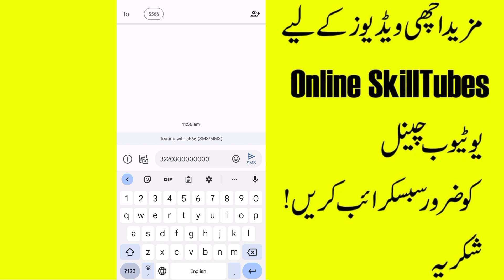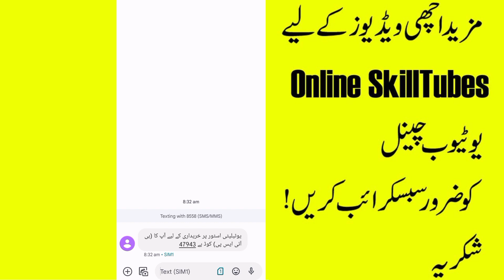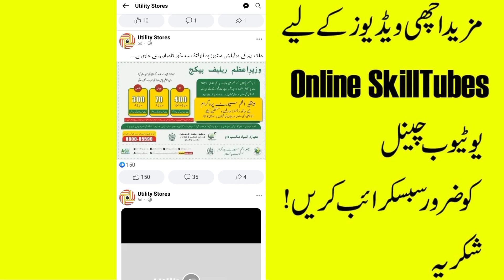Utility Store Code 5566 | online Registration Utility store Rashan Program | utility store Subsidy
Utility Store Code 5566,
online Registration Utility store Rashan Program
Good news for BISP Members,
5566 utility store code,
utility store,
utility store rashan program,
utility stores,
5566 utility store online,
5566 utility store,
utility stores corporation,
utility store 5566 code,
5566 utilty store code,
5566 code
ehsaas rashan program,
rashan program,
5566 utility store code,
8123 rashan program,
ehsaas rashan new update,
ehsaas program,
utility store,
utility store rashan,
ehsas rashan program 2023,
ehsaas rashan,
ehsaas rashan riayat program,
5566 rashan program,
ehsaas rashan program 2023,
5566 utility store,